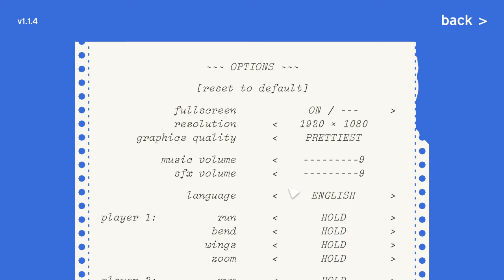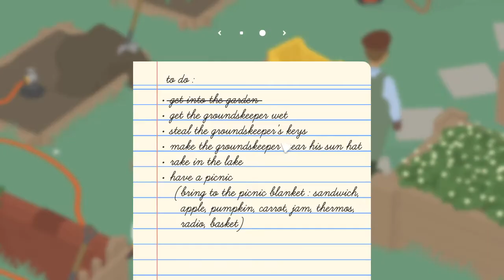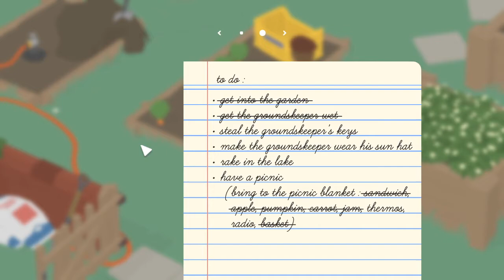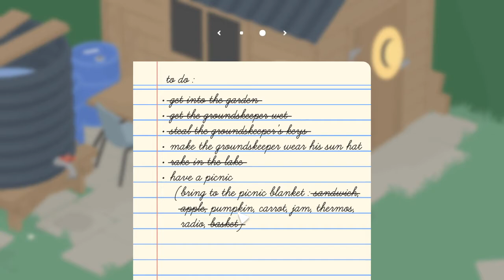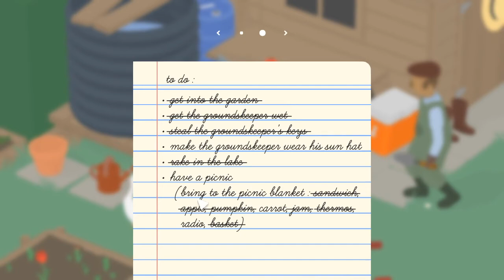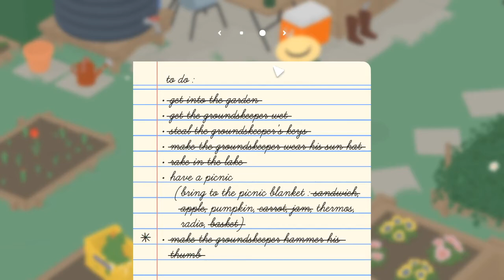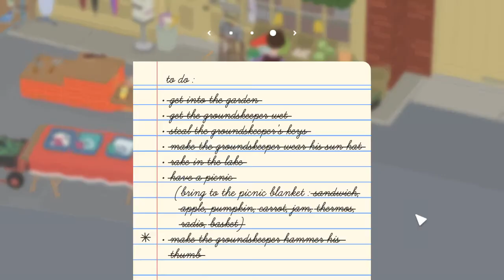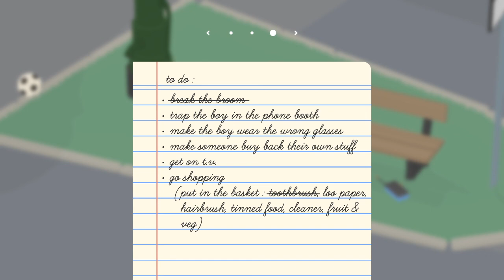Let's Play Untitled Goose Game #1: I Suck at Goosing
I am a subpar goose, let me tell you what. Etsy

Amazon Wish List